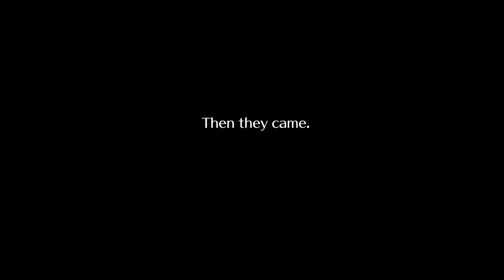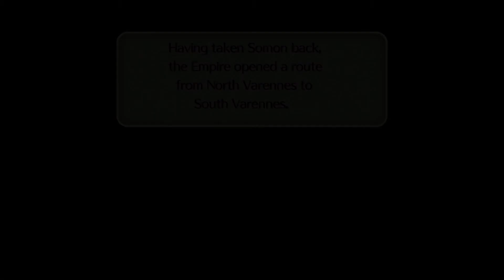Romancing SaGa 2 #01 (No Commentary)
Sealed Cave and Somon